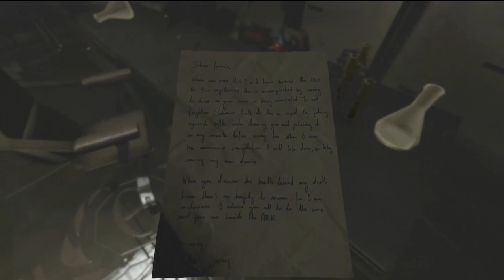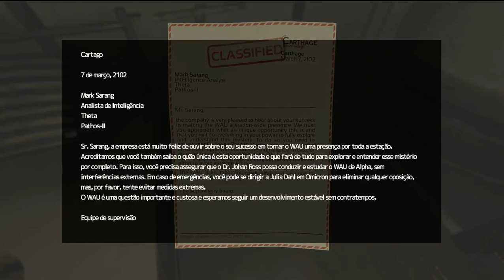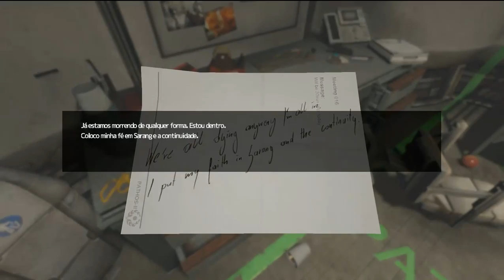SOMA #6 - Cifra e Dunbat